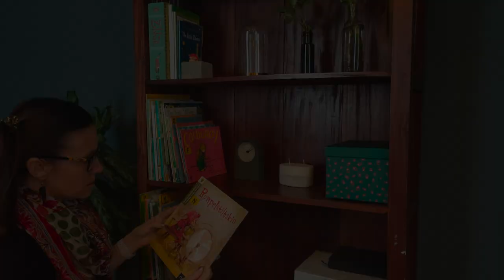Hassani, an Old Persian Tale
Here is a beautifully illustrated narration of a famous old Persian tale, Hassani. The boy in the story learns an important lesson after many trials. Take a few minutes and follow his adventure through his village.

Enjoy the magic of storytelling and build literacy skills by engaging in visualisations and exploring story elements.
CREDIT:

Narrator: Sativa Ertola
Illustrator: Sepideh Baratian
Director: Arash Davar

PERMISSION:

All materials including illustrations, narration and script, may not be used or reproduced without explicit written permission from Our Yellow Bench.